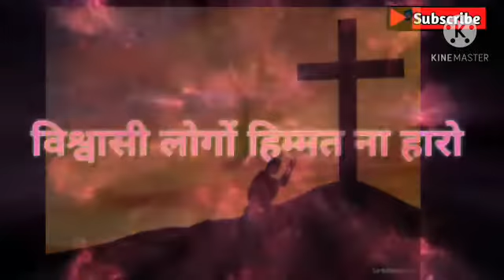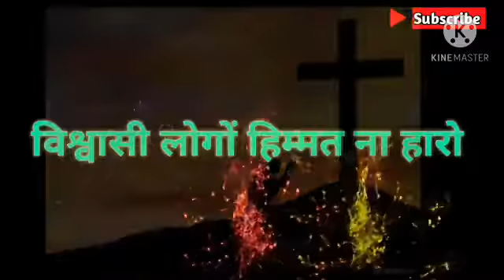विश्वासी लोगों हिम्मत ना हारो । Ashish prathana Ghar jesus Hindi song.